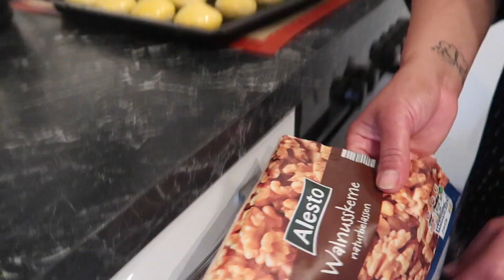ANNE KURABIYESI 🤤 ALTE ORENTALISCHE DELIKATESSE / RENOVIEREN UNSER HAUS BASNASKÜCHE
Kamera: Sony Alpha 6400